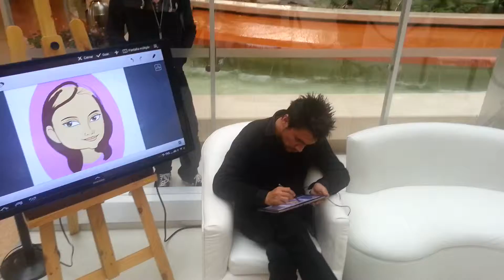Mi hija dibujada con la app "S Memo" de Samsung.